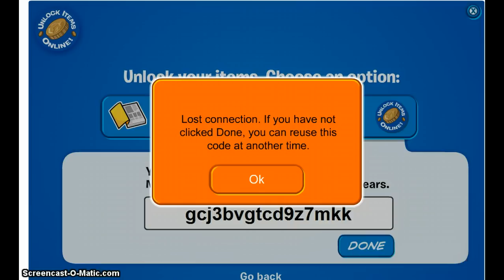Club Penguin Rare Gold Card Jitsu Card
i got a rare card jitsu card its Gold and its SUPER RARE.